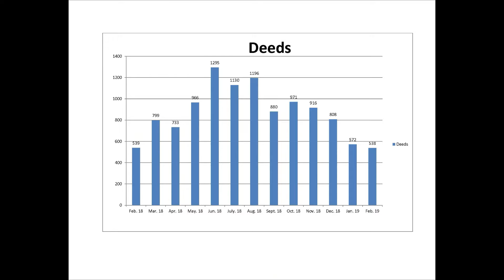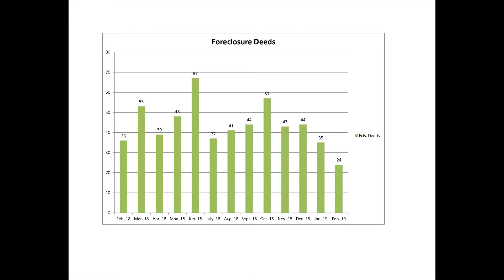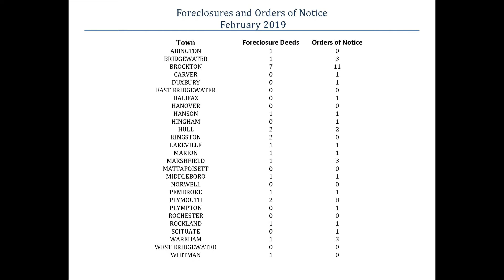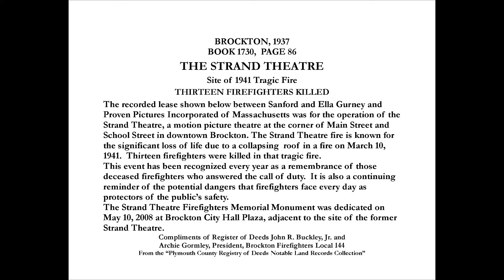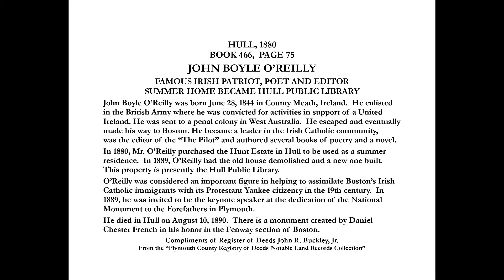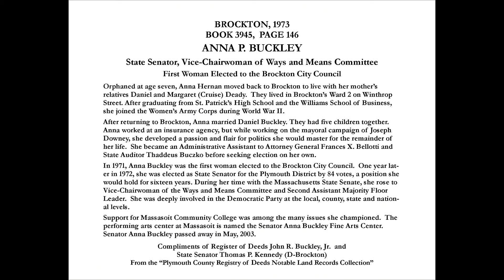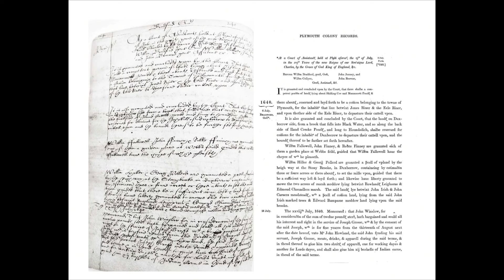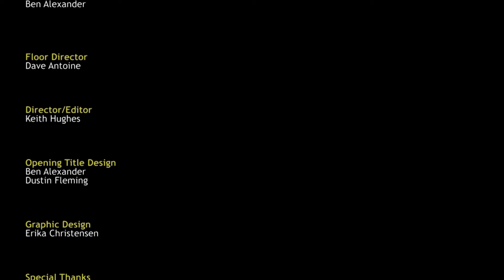Register's Report: Episode 62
John Buckley, invites guest, Christine Richards, Information Systems Administrator for Plymouth County Register of Deeds, on his show to talk about new information available through search, reindex to 1686, Colony Records Project, Transcription Project, and training opportunities.

Also, learn about activity at the Registry of Deeds for February 2019.

Other topics include The Strand Theatre in Brockton that is known for the fire that killed 13 firefighters, John Boyle O'Reilly from Hull, and State Senator Anna P. Buckley from Brockton.